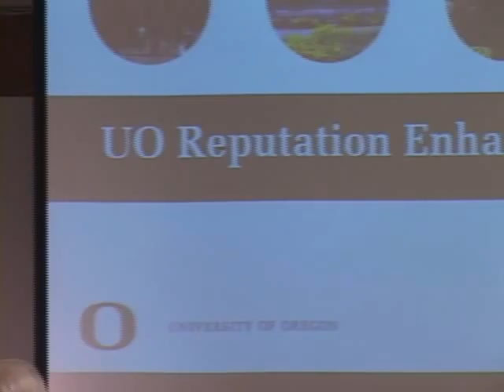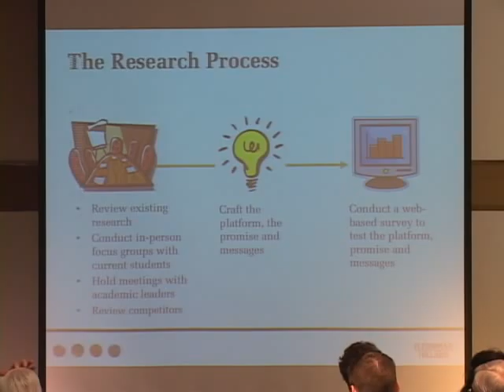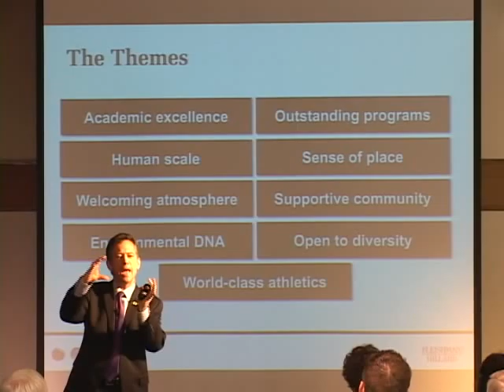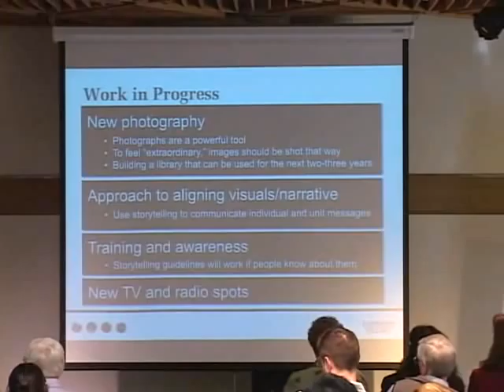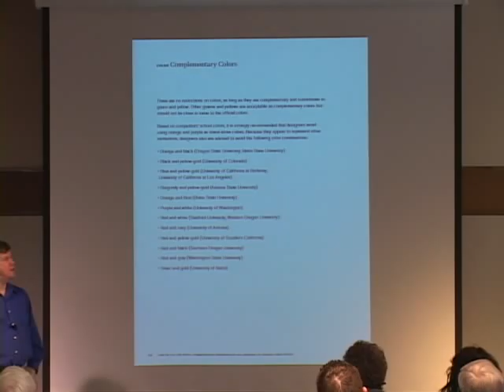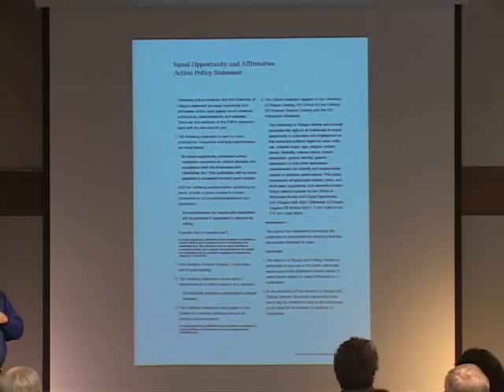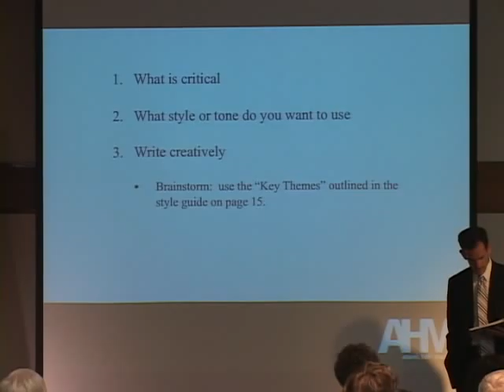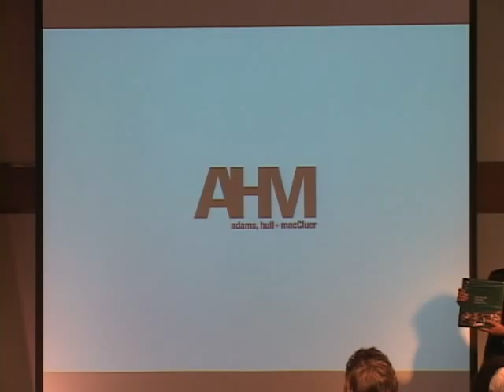UO Brand Management Seminar